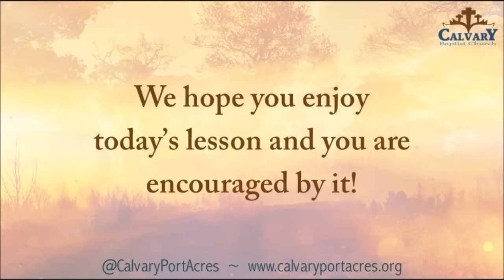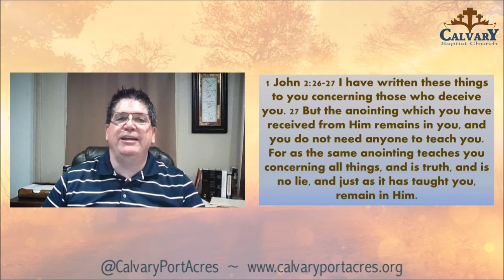Is It In There? - Part 9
We are continuing the series “Is It In There?”. The idea is that there are some sayings that are used in Church all across America as if they are Biblical, but in reality, they are not found in the Bible.
Psalms 119:16 I will delight in Your statutes …